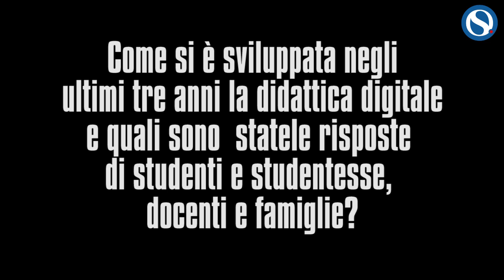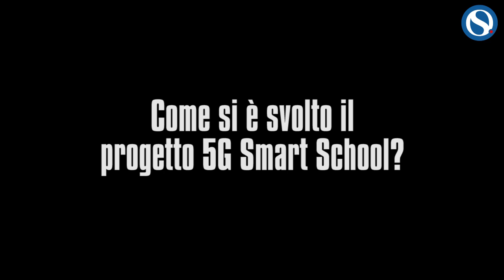De Rossi (WeSchool): "Non basta riempire le scuole di tecnologia"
"Dopo la pandemia che ha portato ad utilizzare strumenti digitali in modo imperfetto, adesso le aspettative iniziali sono state resettate. È impossibile tornare indietro e l'utilizzo di queste tecnologie è entrato ormai nell'ordinario".